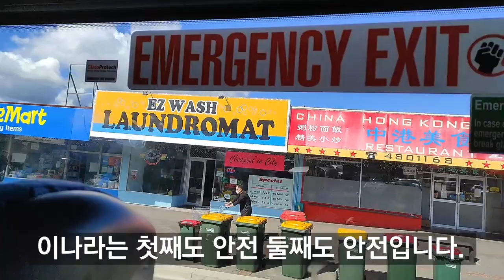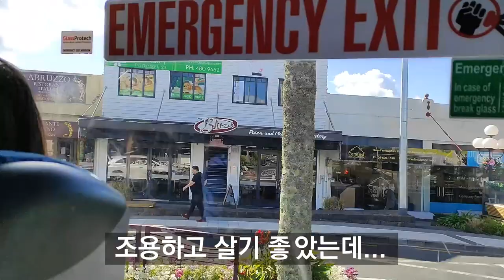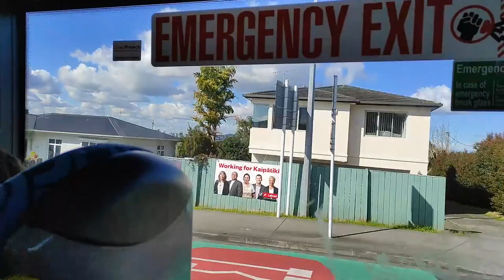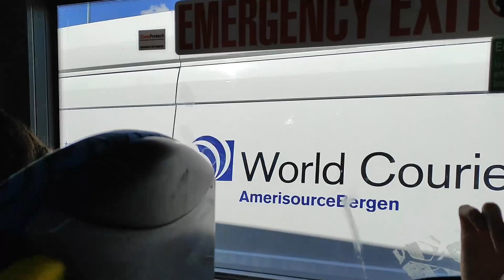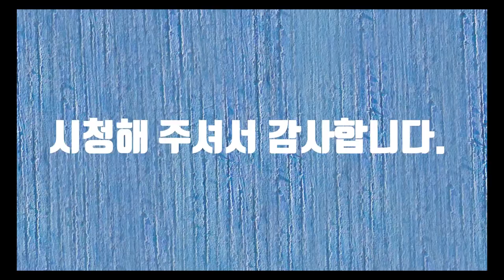오클랜드 버스 멍 때리기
오클랜드 버스 멍 때리기 동영상입니다.
오클랜드 버스 타는 방법 동영상 링크